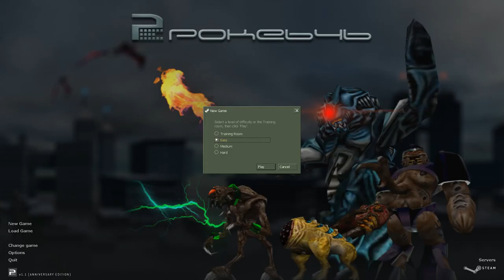Poke646 [1] Audion Industries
The only other time I played this I had "god mode" on pretty much from start to finish. Although that was common for me in fps games at that time, I certainly can understand it with this one. It's really conservative with its health drops.